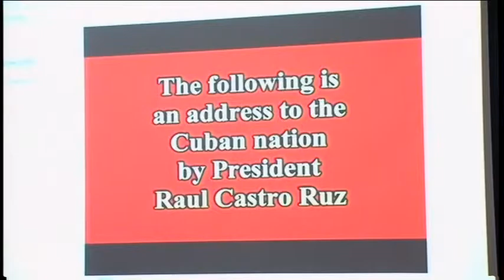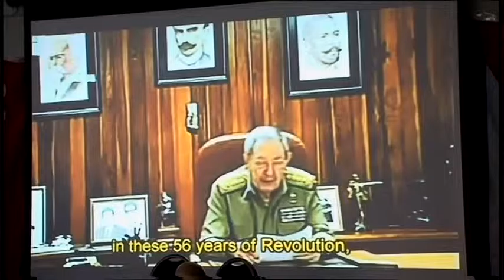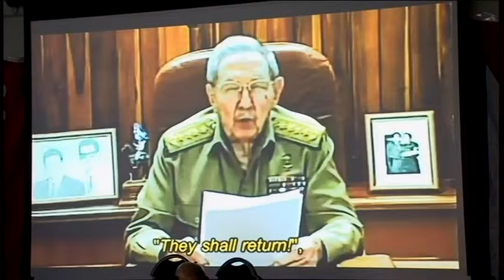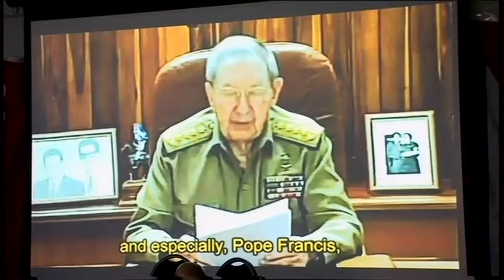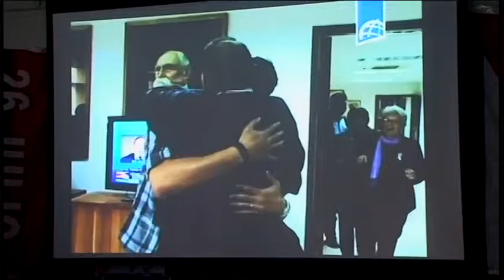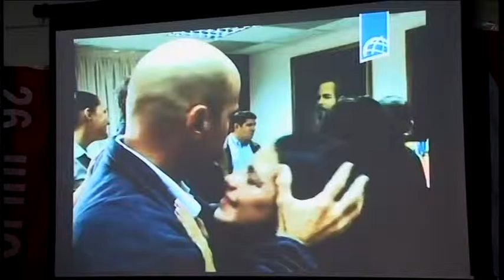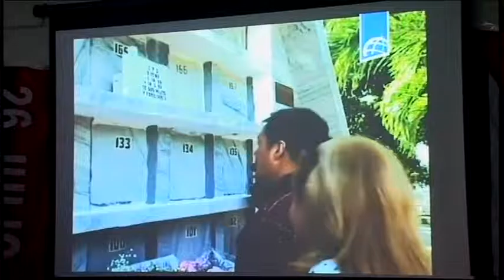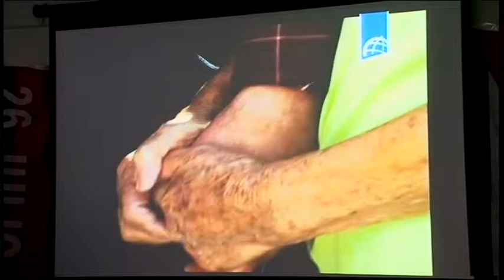HR Jan 3/2015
Programa Hispanic Roots del 3 de Enero/2015, se presento la celebracion en Toronto de la Libertad de los 5 Cubanos que fueron apresados y condenados injustamente en Los Estados Unidos, con una transmission desde Cuba con Raul Castro.